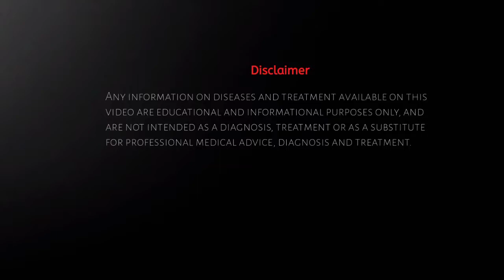camphor (कपूर) Homoeopathic medicine explained | uses and symptoms in hindi | how to use camphor Q ?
watch this video to know  about homoeopathic medicine camphora | How to cure cholera | सदमा लगने पे दी जाने वाली होम्योपैथिक दवा  !!! |camphor expalined in hindi | Permanent treatment of heel spur | sign and symptoms of camphora |explained camphor  | Homoeopathic medicine for cholera and diarrhea | most acute acting homoeopathic medicine

on my channel you will find videos about homeopathic treatment and medicines.

# homoeopathic_emergency_medicine